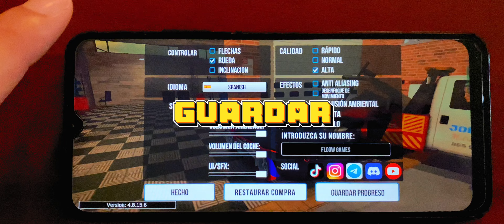Como tener monedas infinitas en car parking multiplayer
Hola familia ,aquí les dejo un video de como tener monedas infinitas en car parking , espero y le sea útil y que Dios les bendiga !!